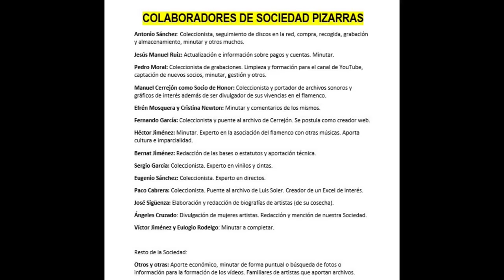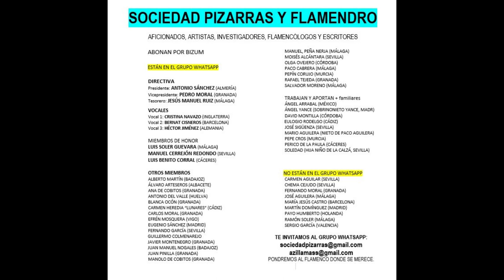(2 de 2) GUERRITA Y NIÑO DE CARAVACA 1930 2 CANTES. Discografía completa